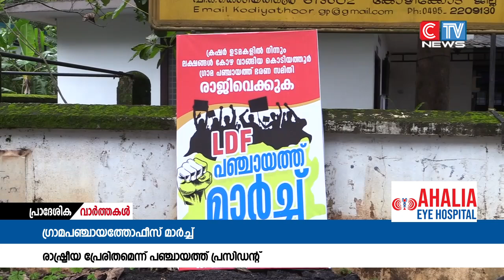ഇടത് മുന്നണിയുടെ മുഴുവൻ ആരോപണങ്ങളും അടിസ്ഥാന രഹിതമാണന്ന് ഗ്രാമപഞ്ചായത്ത് പ്രസി: ദിവ്യ ഷിബു പറഞ്ഞു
ഇടത് മുന്നണിയുടെ മുഴുവൻ ആരോപണങ്ങളും അടിസ്ഥാന രഹിതമാണന്ന് ഗ്രാമപഞ്ചായത്ത് പ്രസി: ദിവ്യ ഷിബു പറഞ്ഞു. ക്രഷർ യൂനിറ്റിലെ മോട്ടോറിന് കുതിര ശക്തി വർധിപ്പിച്ചു നൽകാൻ തീരുമാനമെടുത്തത് ഇടത് മെമ്പർമാരുടെ കൂടി പിന്തുണയോടെയാണന്നും അവരും കോഴ വാങ്ങിയതായി ആരോപണമുണ്ടോ എന്നും പ്രസിഡൻറ് ചോദിച്ചു